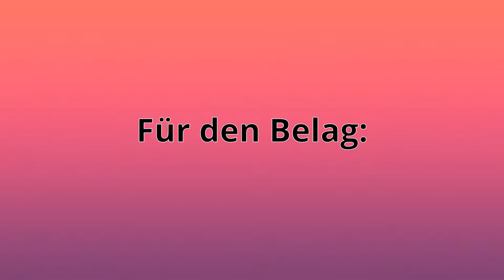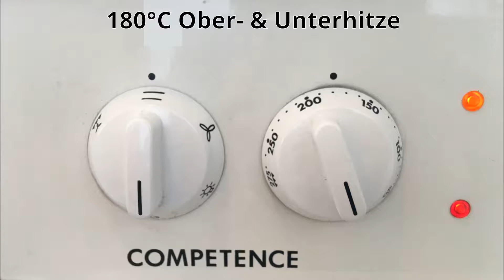Low Carb Raffaello Torte | Rezept ohne Mehl & ohne Zucker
Das perfekte Kuchen-Rezept für Kokos-Fans! Diese Low Carb Raffaello Torte schmeckt herrlich frisch und cremig und ist dabei auch noch zucker- und glutenfrei. Die weiße Xylit-Schokolade gibt dem Kuchen das gewisse Etwas.